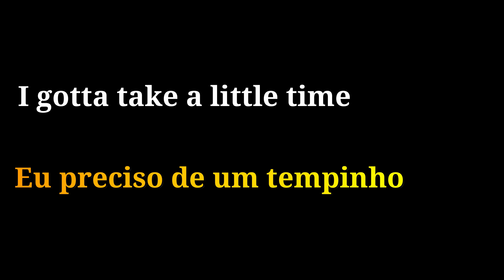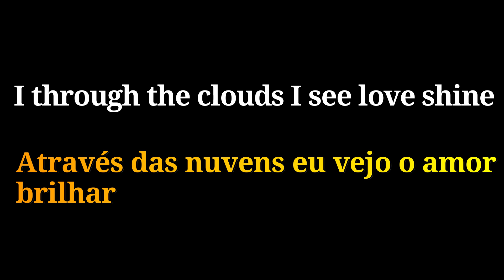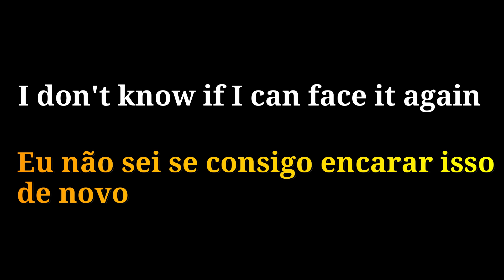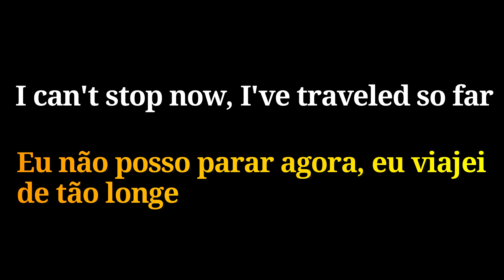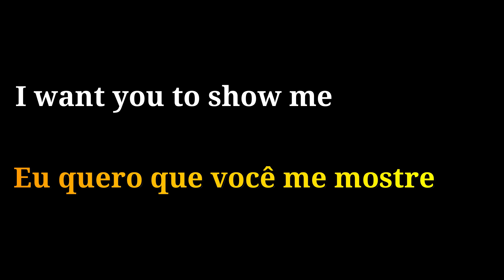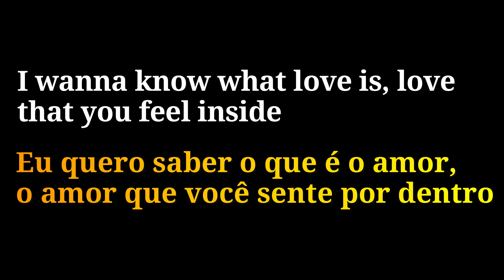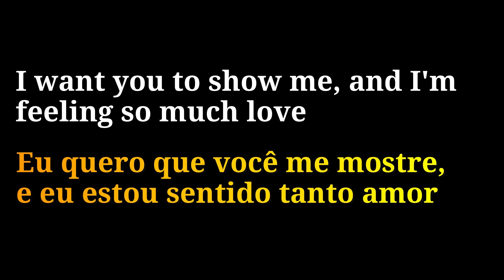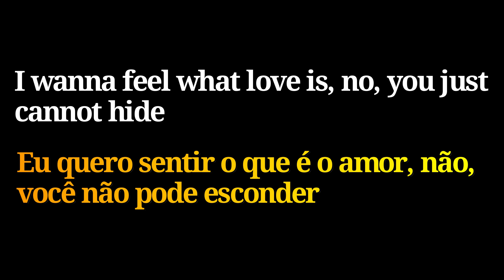Foreigner - I Want To Know What Love Is letra e tradução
músicas românticas
love songs
músicas internacionais
grandes sucessos internacionais